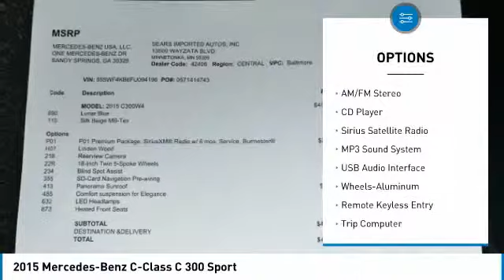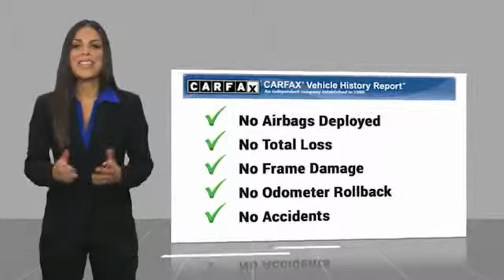2015 Mercedes-Benz C-Class C 300 Sport Minnetonka Minneapolis Wayzata,MN 25832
Sears Imports
13500 Wayzata Blvd

** MERCEDES-BENZ CERTIFIED PRE OWNED **, 18 5-Spoke Wheels, Blind Spot Assist, Burmester Premium Sound, Heated Front Seats, Illuminated entry, KEYLESS GO, LED Headlamps, MB-Tex Upholstery, Panorama Sunroof, Premium 1 Package, Rear-View Camera, SiriusXM Satellite Radio, Split folding rear seat. Recent Arrival! Priced below KBB Fair Purchase Price! Odometer is 28499 miles below market average! 24/31 City/Highway MPG Certified.brbrMercedes-Benz Certified Pre-Owned Details:brbr  * Roadside Assistancebr  * Includes Trip Interruption Reimbursement and 7 days/500 miles Exchange Privilegebr  * Warranty Deductible: $0br  * Limited Warranty: 12 Month/Unlimited Mile beginning after new car warranty expires or from certified purchase datebr  * Vehicle Historybr  * Transferable Warrantybr  * 165 Point Inspectionbrbrbr2015 Mercedes-Benz C-Class C 300 4MATIC